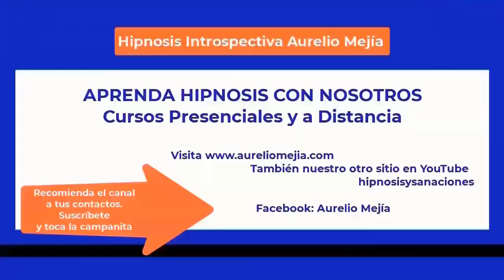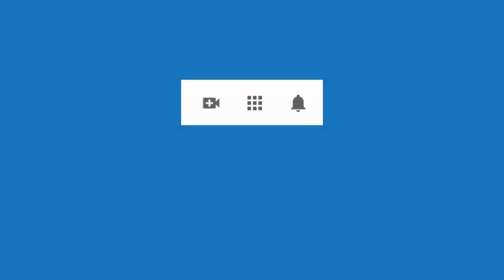5681 Aurelio Mejia hipnosis. Sobrepeso, dolor tobillo y ganglios cuello, celos,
Hipnosis introspectiva por Aurelio Mejía a distancia, en línea por internet. Sobrepeso, dolor tobillo y ganglios cuello, celos, baja autoestima, fobia a las cucarachas, culpas. 3 agosto 2023.